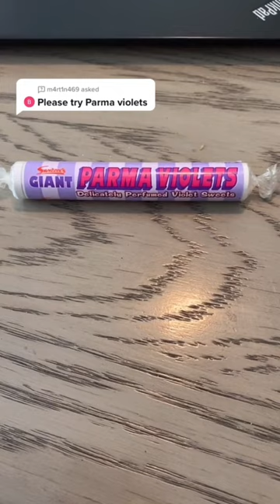That time I tried Parma Violets…you’ll never guess what I said!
That time I tried Parma Violets!

You’ll never guess what I said they taste like!